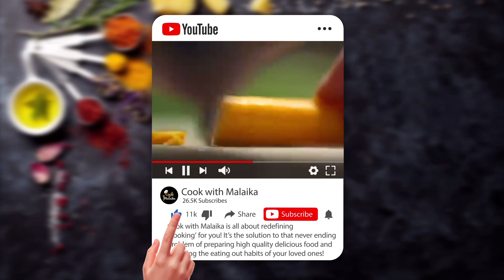Matar Gosht Recipe |مٹر گوشت کا سالن ایسا جس کی خوشبو پورے محلے میں پھیل جائے |Cook with Malaika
Matar Gosht Recipe

MATAR GOSHT
INGREDIENTS

1kg of meat
2 small sliced onions
1 bulb peeled garlic
2 tbsp ginger paste
2 tomatoes
3 cinnamon sticks
2 brown cardamom
1 tsp salt
5 cup of water
1 cup cooking oil
1 1/2 tbs coriander powder
1 tbs red paprika powder (degi mirch)
1 tsp red chili powder
1/2 tsp Tumeric powder
1/2 tsp crushed black pepper
Add some water
250g fresh peas
5-6 cup of water
4 green chilies
1 tsp garam masala powder

If you want to see more recipes like this

Do follow us on another platform for the latest update